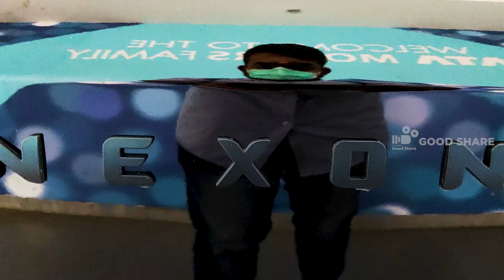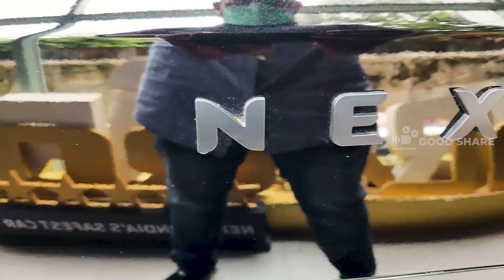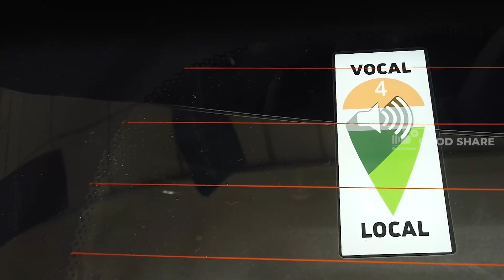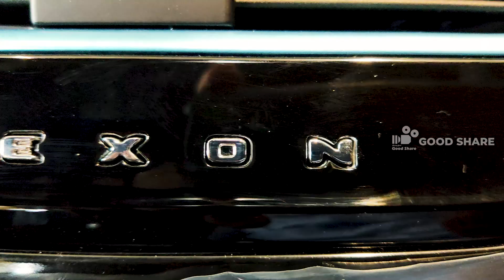Tata Dark Edition 2021 Detailed Review on Malayalam | Harrier | Nexon | Altroz | Nexon EV |Goodshare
Tata Dark Edition 2021 Detailed Review on Malayalam
Tata Motors has introduced the dark edition of Altroz, Nexon, Nexon EV, and Harrier
The Dark edition of Tata Motors’ ‘forever range of cars’ is essentially a special edition, which is black inside out. These dark edition cars are mostly the range-topping trims of the aforementioned models.

For more enquiries contact Malayalam Motors, Vyttila
location : Sharon Tower, No 52/3171, 3172, opposite Salafi Masjid, Vyttila, Ernakulam, Kerala 682019

Dark,nexon dark
altroz dark
nexon ev dark
tata dark edition review
dark edition detailed review
harrier 2021
tata
harrier review in malayalam
harrier review english
harrier review price
harrier review petrol
harrier review by customers
harrier review by owner,harrier customer review
harrier petrol drive review
harrier full review malayalam
harrier honest review
harrier review interior
tata harrier latest reviews
good share
altroz
altros